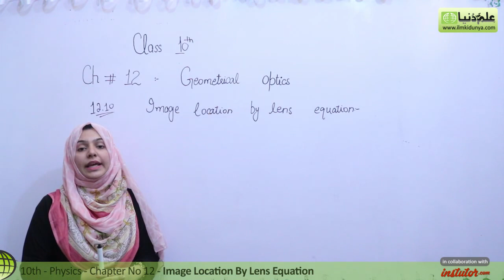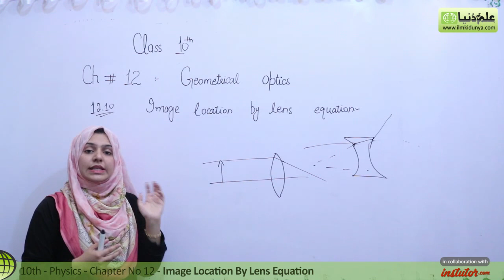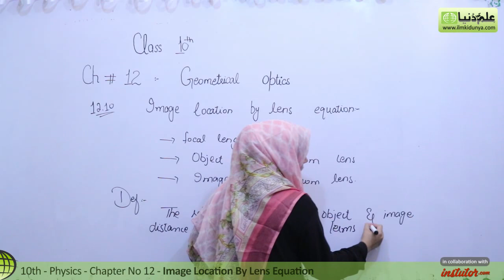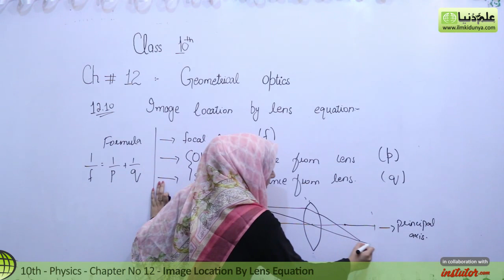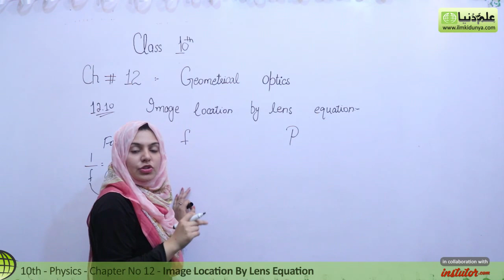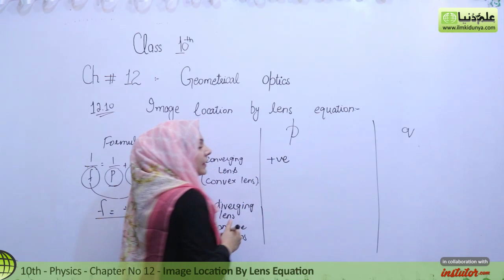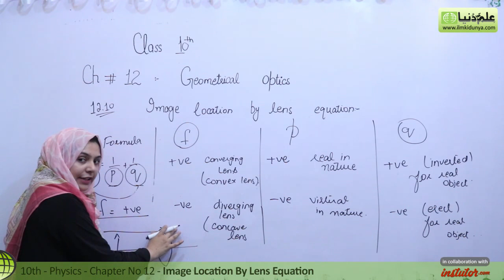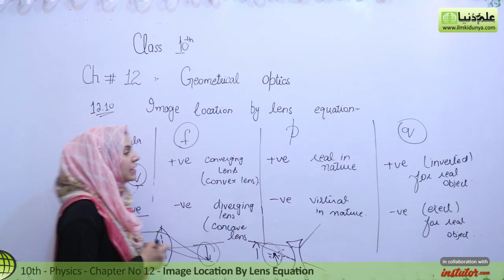10th Class Physics, Ch 12, Image Location By Lens Equation - Class 10th Physics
In this online lecture, Ms Vaneeza Abbas explains 10th class Physics Chapter 12 Geometrical Optics.The topic being discussed is Topic 12.10 Image Location By Lens Equation.

In this video following sub topics have been taught:

- Sign Conventions for Lenses